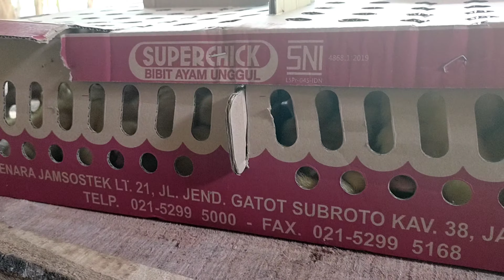tips dan cara merawat bebek pedaging usia 1 hari sampai 2 minggu tanpa ada kematian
assalamualaikum warahmatullahi wa barokatuh Slam sejahtera bagi kita semua
 salam peternak pemula.
Alhamdulillah pada hari ini msih di beri kesehatan lahir batin.
di Vidio kali ini yuk simak cara merawat DOD itik pedaging usia 1hari.
salam satu hobi peternak pemula.